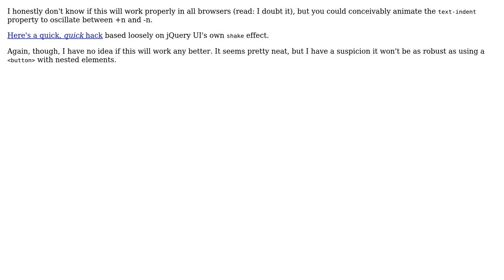Eliminate nested HTML elements for jQuery animation?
With thanks & praise to God, and with thanks to the many people who have made this project possible! | Content (except music & images) licensed under CC BY-SA | Music | Images & others | With thanks to user Flambino user Dave Jarvis and the Stack Exchange Network Trademarks are property of their respective owners. You are responsible for your own actions.